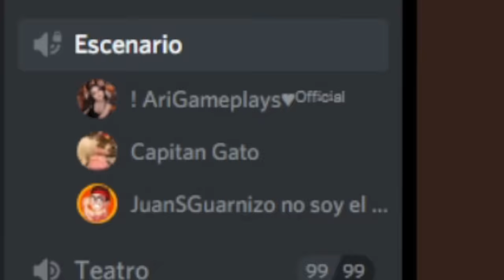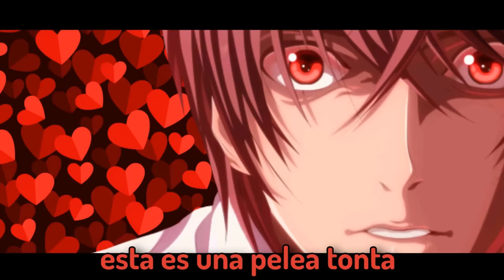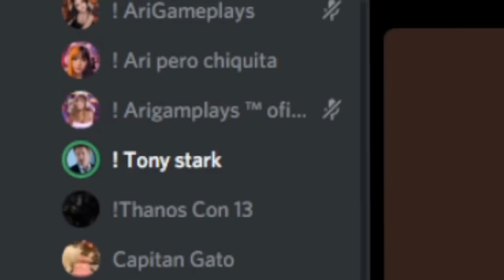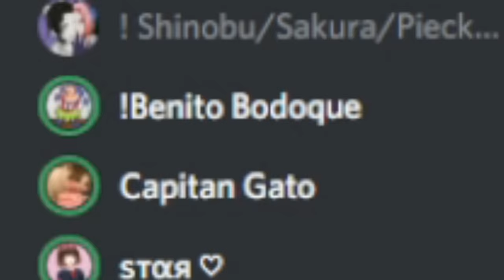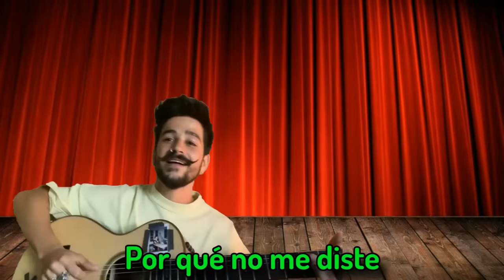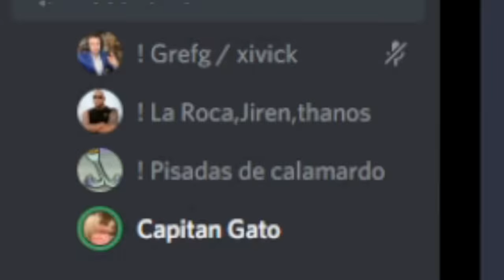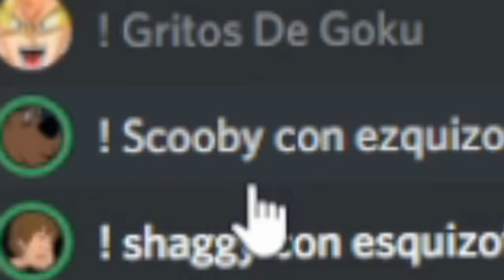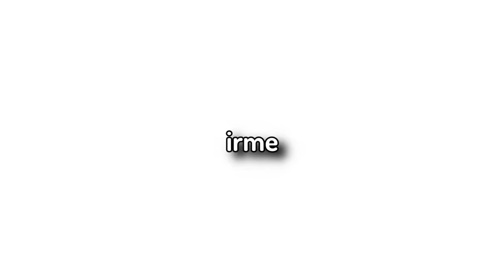IMITANDO voces en DISCORD 2💎! | Capitán Gato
🔥70 horas de edición para ANIMAR todo el video hacen de esto, otra Joyita💎 para que se maten de la risa. Disfruten🔥...

(Te saludo al final del video con el rango general gatito VIP)

Canción del outro (Nueva outro por temporada):
Super Bell Hill (Naz3nt Remix) 🎂